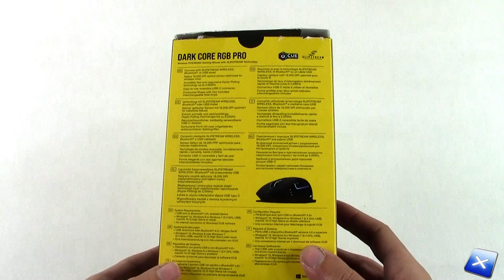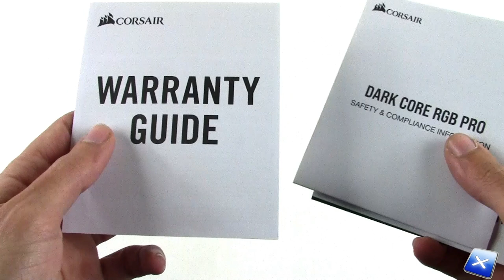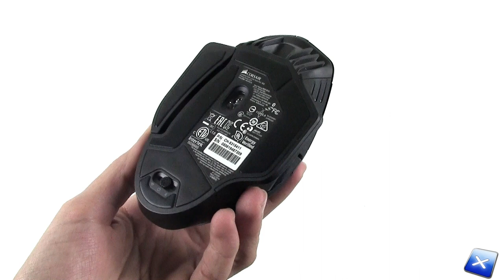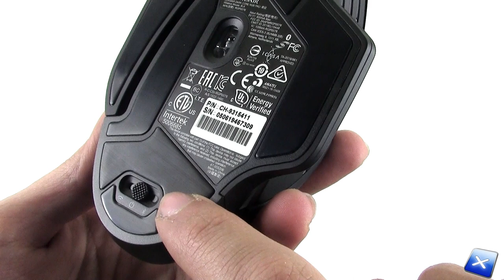[Unboxing ITA] Corsair Dark Core RGB PRO